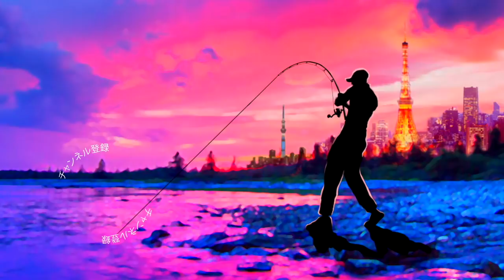週末の亀山湖でバスを釣りまくれ！吉田秀雄プロ主催ハイドアップカップに参加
ＳＵＢ！週末の亀山湖でバスを釣りまくれ！吉田秀雄プロ主催ハイドアップカップに参加って事で千葉県の亀山ダムで開催された第４回ハイドアップカップin亀山に参加してきました。３連休の最終日スレにスレきった亀山湖で３匹のブラックバスを求めて熱戦を繰り広げます！今回は前半戦の様子を動画にまとめてみましたので是非ご覧くださ〜い

２０１８年はシマノの18ステラとダイワの18イグジストの最高級リール対決に注目ですが、その他にも注目の新製品が盛り沢山です。釣光TVの気になっている釣具はシマノのバンタムMGL、ダイワのタトゥーラーエリートにイマカツやジャッカルの新作ルアー、話題のグラススピニングなどなど、、、今年もバス釣り中心に買いに買って釣りに釣っていく予定でーす！